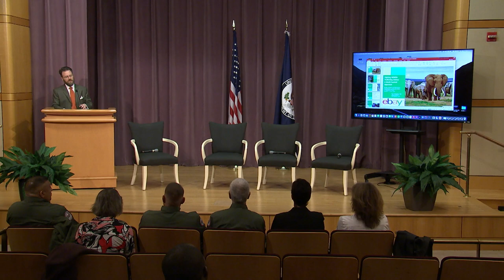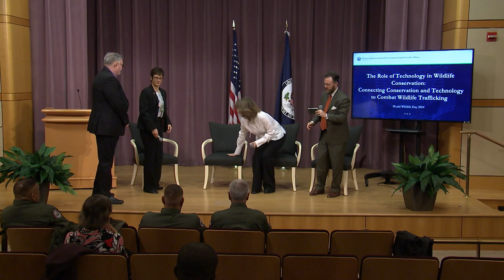World Wildlife Day - Online Sales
This World Wildlife Day panel explored how to better thwart the online trade of endangered and protected wildlife and wildlife products. The Coalition to End Wildlife Trafficking Online provided an update on its efforts, and eBay explained how its AI tools help keep trafficked wildlife products off their platform. Video 3/3.